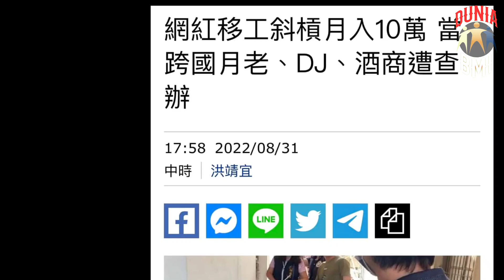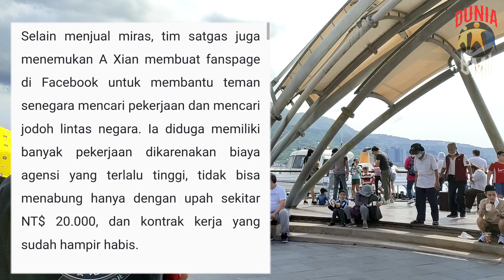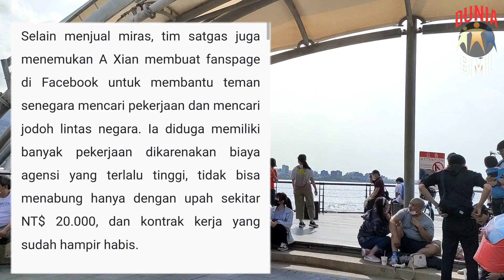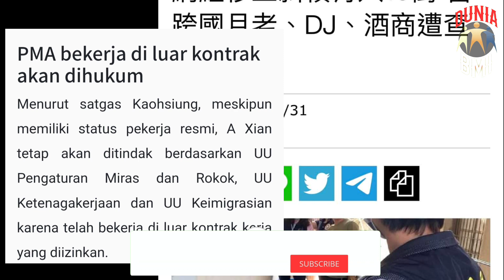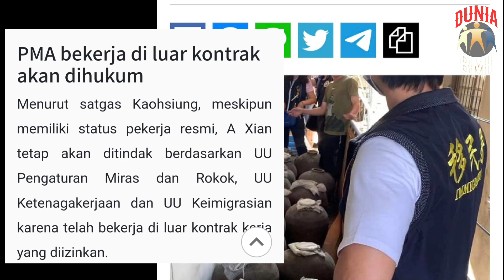MEMANFAATKAN WAKTU LUANG UNTUK MENCARI PENGHASILAN, PMA INI DI DIPROSES HUKUM.